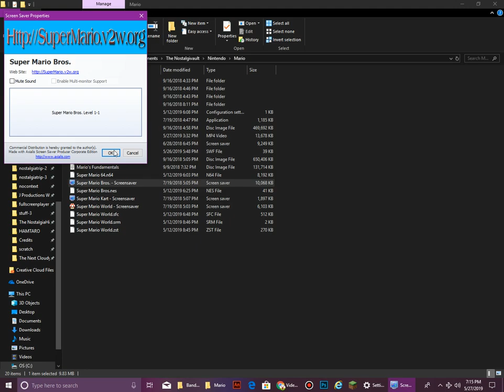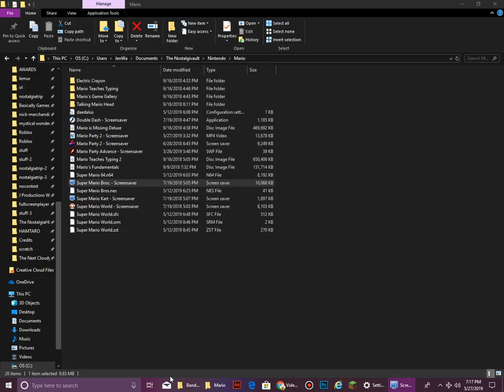Super Mario Bros. - Screensaver